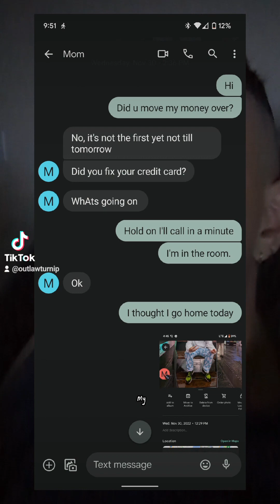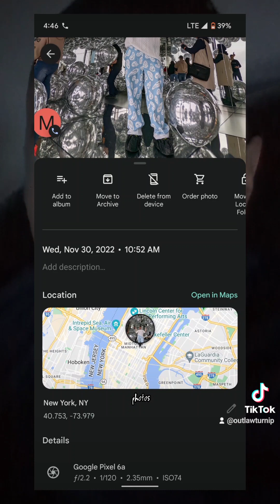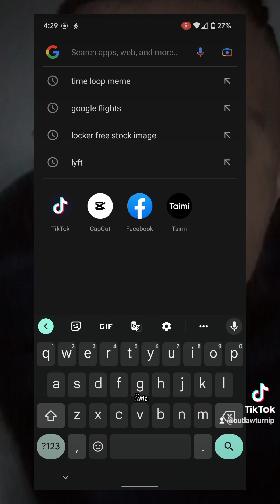That Time I Thought I Was Caught In A Time Loop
embarrassing but true.